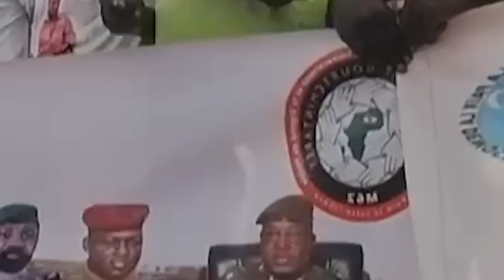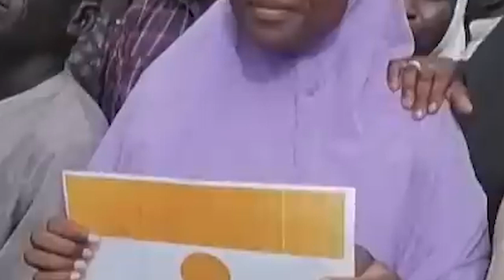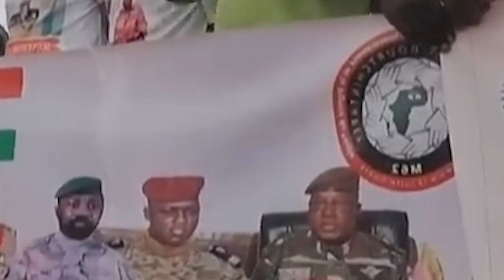khih bitar ki nong niger halor ka jing shah ban bein